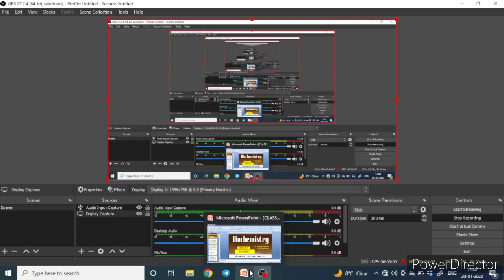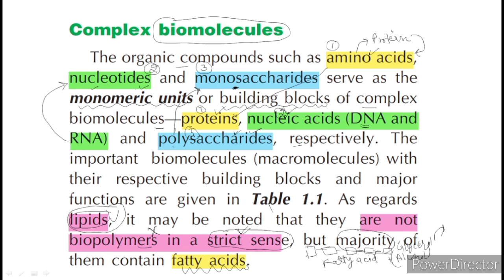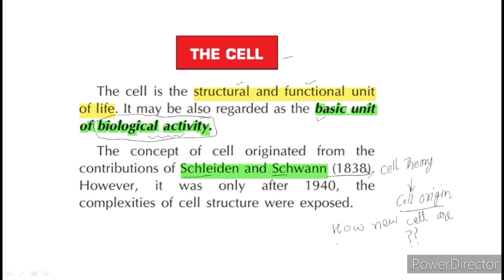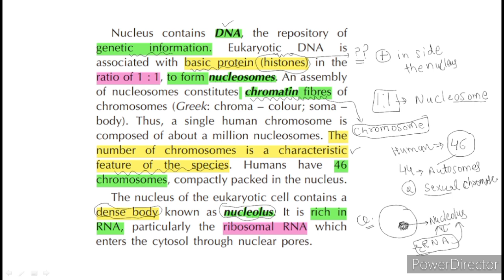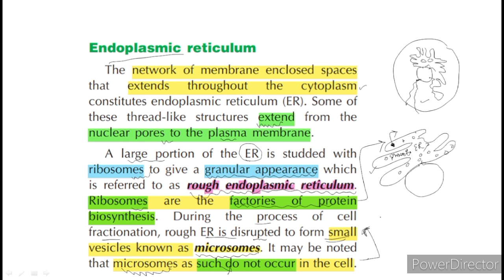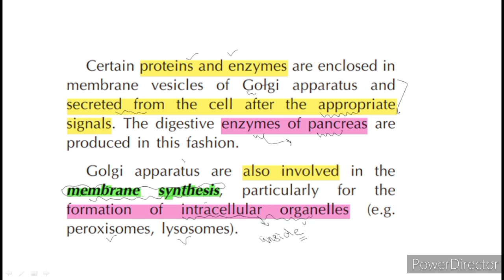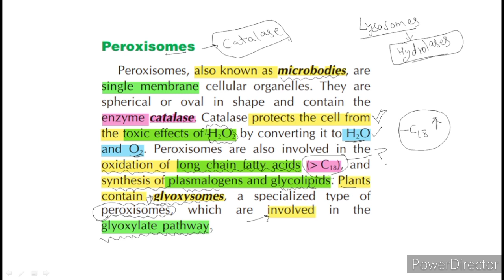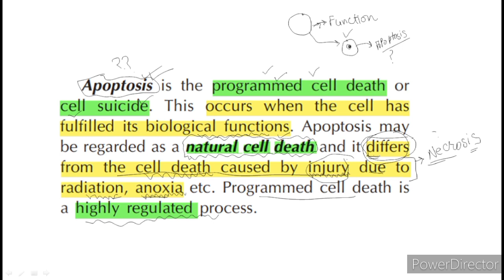Biomolecules and the cell | Chapter-1 Satyanarayana biochemistry pgimer #2023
Chapter-1 Biomolecules and the cell
Simple and well explained with highlighted important points by sachinpunia

Punia Sachin
join on telegram for study material and quiz

Videos for Biochemistry Satyanarayana Book

4. Chapter-2 | Part-3

5. Chapter-2 | Part-4